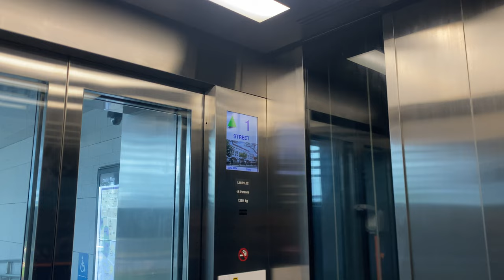KONE S MONOSPACE MRL @ TE27 MARINE TERRACE [EXIT 4 LIFT]